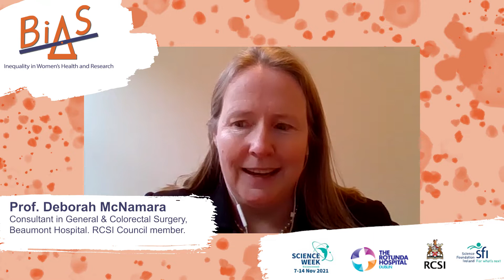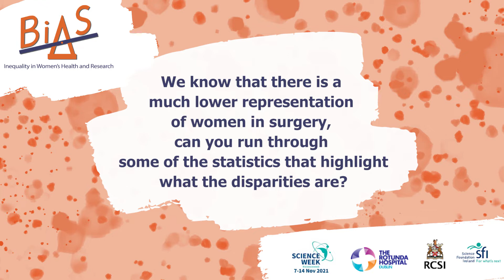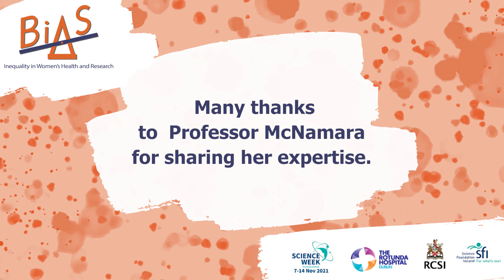BIAS: Careers in Surgery and Medicine - Prof Deborah McNamara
Prof. Deborah McNamara, MD, FRCSI is a Consultant General and Colorectal Surgeon at Beaumont Hospital in Dublin, a Clinical Professor of Surgery at RCSI, Co-Lead on the National Clinical Programme in Surgery and the chair of RCSI’s Working Group on Gender Diversity. She talks to us about barriers to entry in medicine and what institutions, like RCSI, are doing to encourage and enable diversity in surgery and medicine.

Join in this ScienceWeek 7-14 November as we take a look at bias in women's health and research.

@BiasWomenHealth - Twitter
@Bias_Womens_Health - Instagram

BIAS: Inequality in Women's Health and Research is a Science Week festival developed by RCSI Rotunda Research Department. The Festival is funded by Science Foundation Ireland.